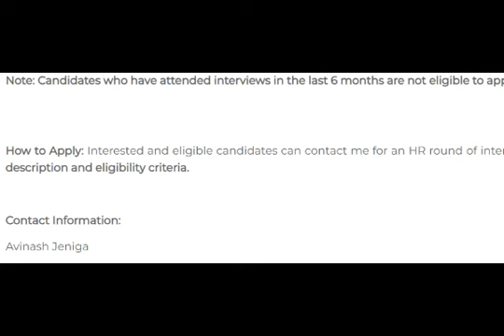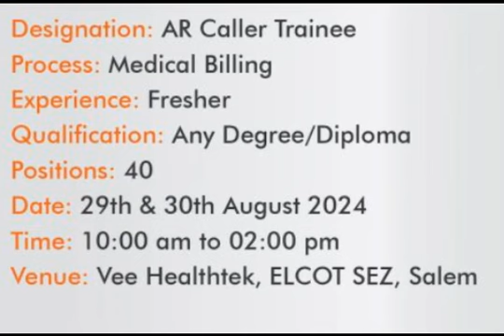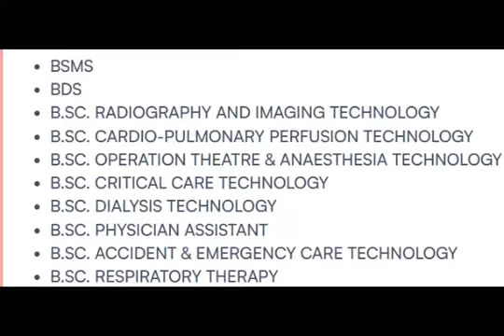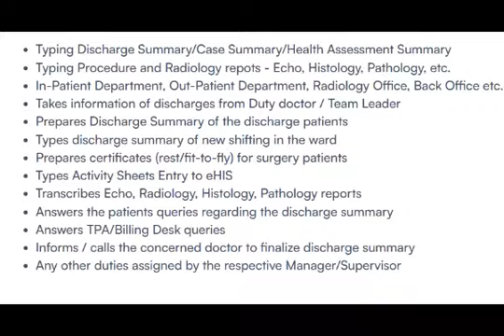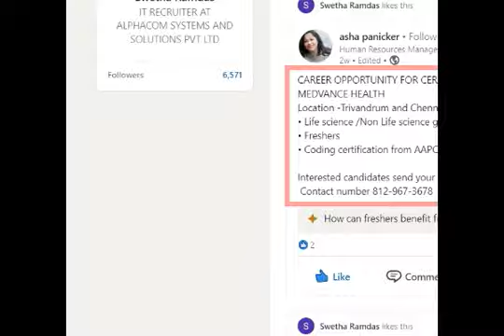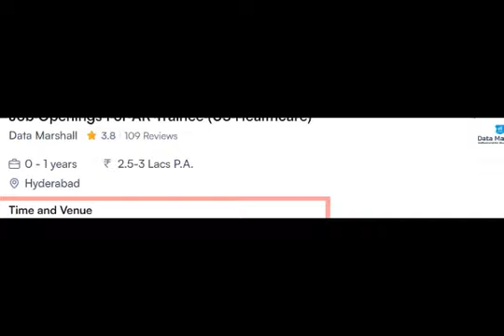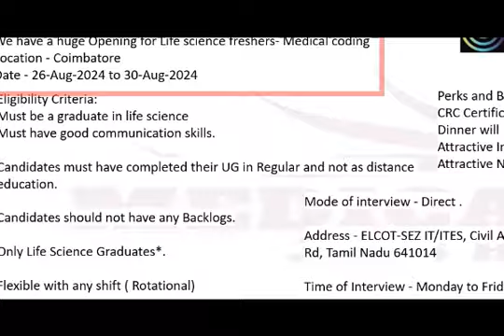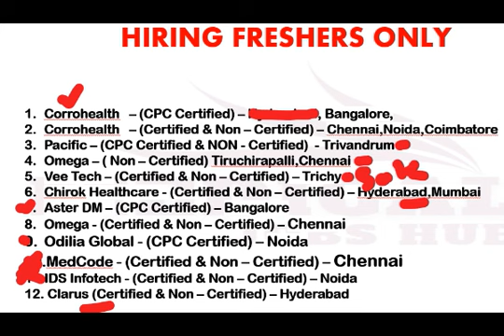MEDICAL CODING,AR CALLER,UNDERWRITERS JOBS !!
ANATOMY & PHYSIOLOGY